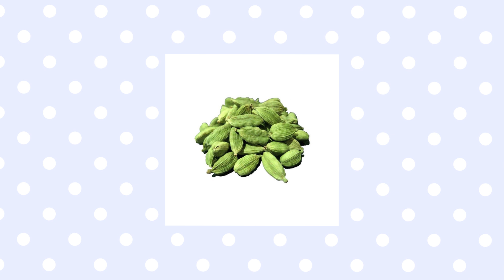കുമ്പിൾ അപ്പം പാകം ചെയ്യും വിധം | TASTY WORLD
In this video demonstrate How to make Easy Kumbilappam.
INGREDIENTS :
Fried in Rice Powder   : 2 Glass
Cardamom                   : 1 Spoon
Cumin powder             : 1/2 Spoon